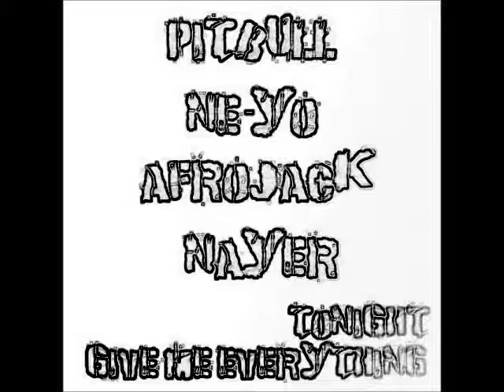Pitbull (feat. Ne-Yo & Nayer) - Give me everything tonight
Bitte abboniere für mehr neue Musik jede Woche :)